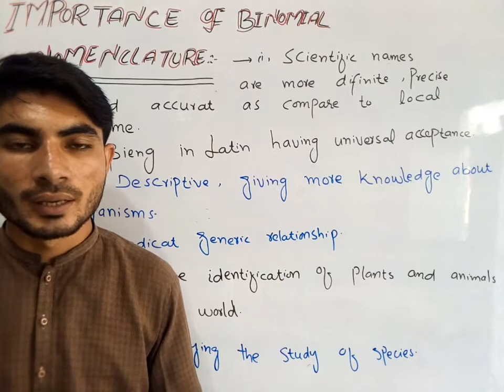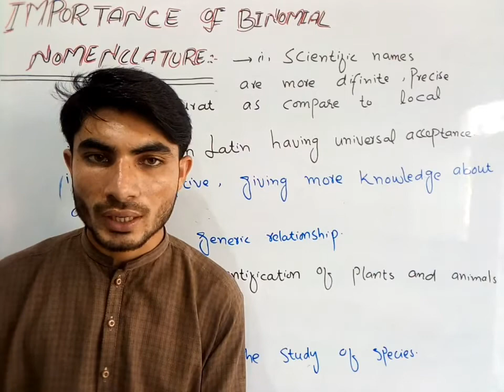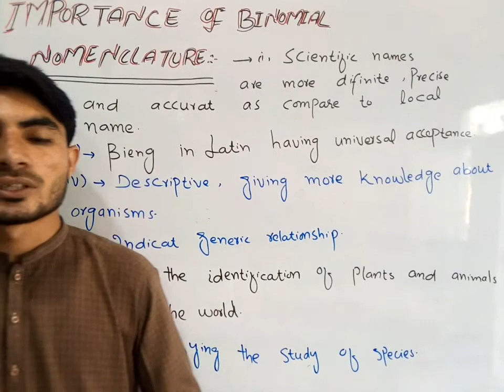Importance of binomial nomenclature class 9th biology in Urdu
teacher or instructor Abdur Rahman Khan
WhatsApp number